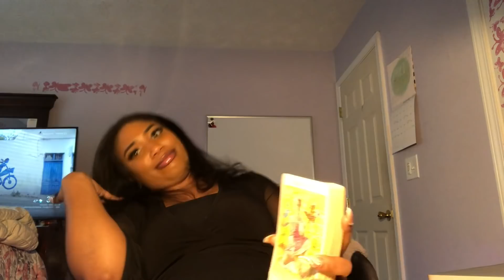LIBRA SINGLES ♥️ FIGURE OUT WHO’S YOUR TYPE ♎️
Welcome Libra ♎️  to your next 48 tarot reading

SOCIAL MEDIA 📲
@d_reamt_arot (Instagram)
@dreamxcandles (Candle Business Instagram)
@dream_tarot (Twitter)

If you’re interested in a
$60 1 HR READING
$30 half HR READING
$50 8 Q & A Pre-Recorded
$25 4 Q & A Pre-Recorded
$80 1 Hour Video Call Reading
***There is a 48-hr turnaround for all Pre-records unless I tell you otherwise***

For Payment Options or any Donations please use any of these 3 methods: